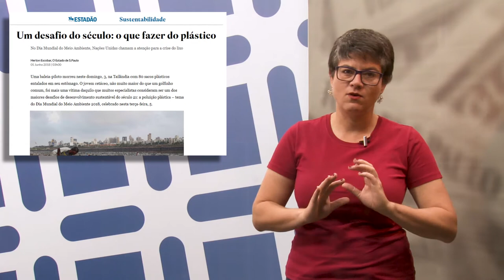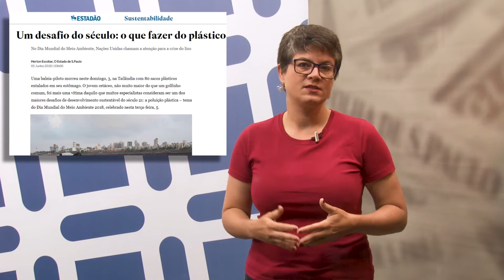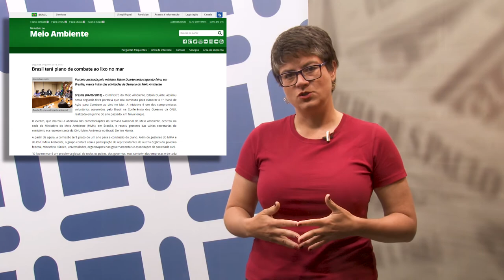Mídia e Ciência - Ep. 45 - "Canudinho: vilão supremo na guerra contra o plástico"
Neste episódio de Mídia e Ciência a Mariana fala sobre como os meios de comunicação têm abordado a questão do lixo plástico.